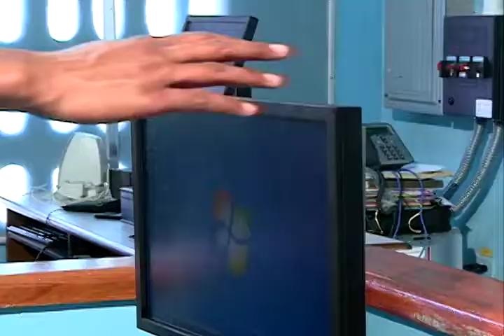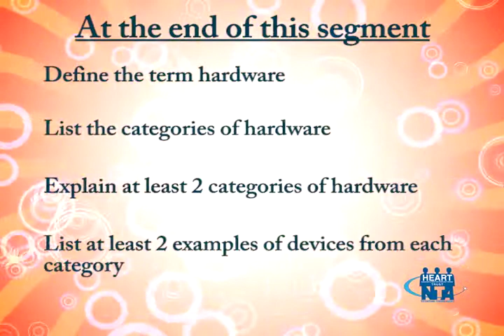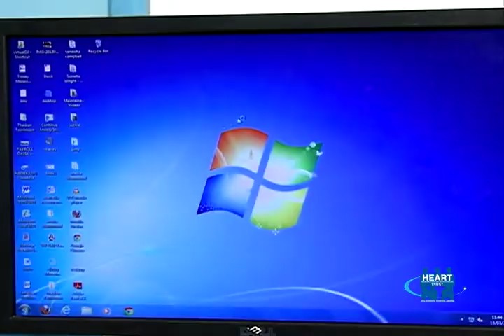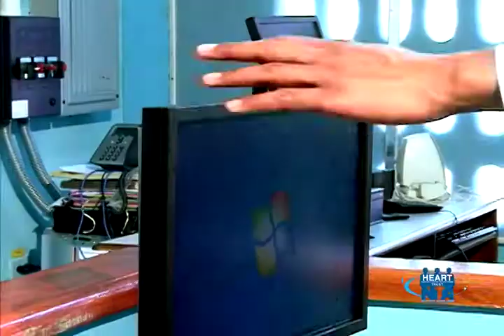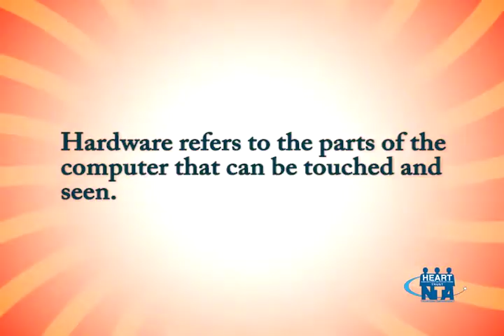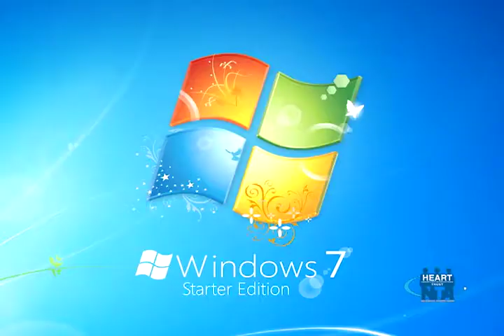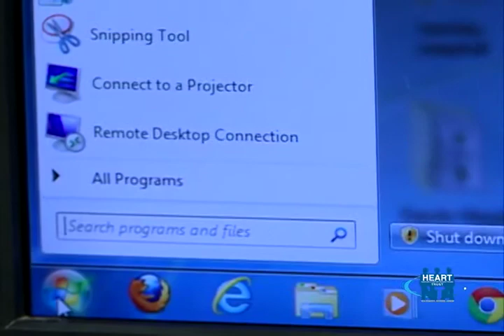IT Help Desk Support Technician - Initiating and Shutting Down a Computer